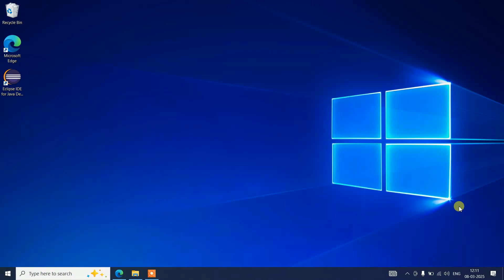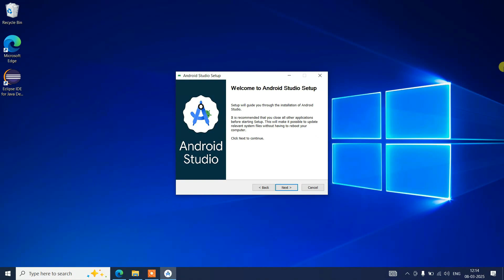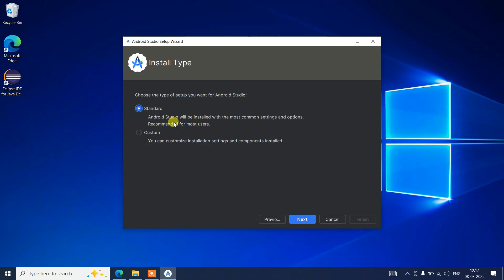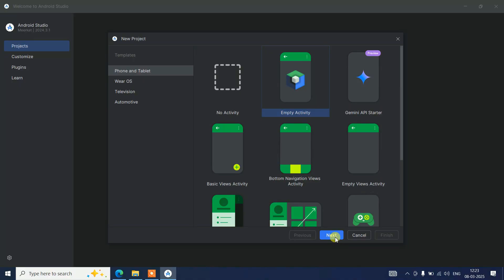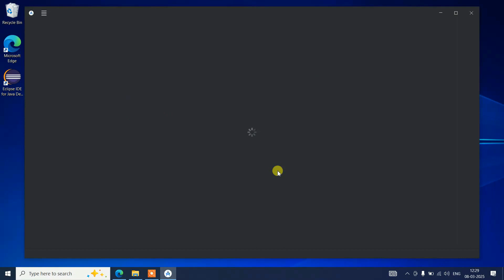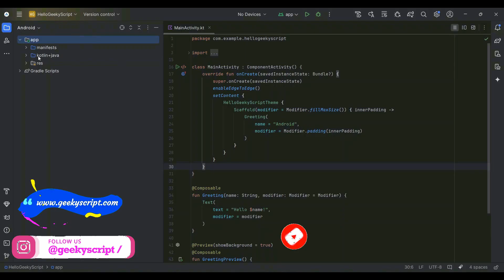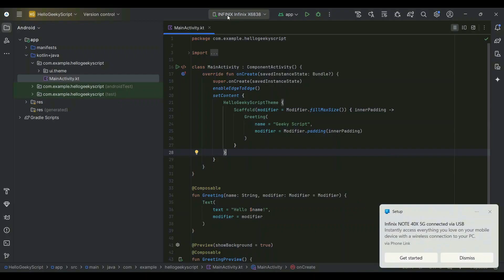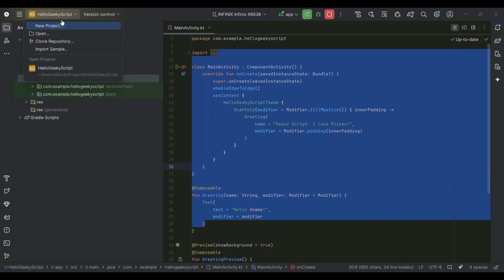How to install Android Studio Meerkat on Windows 10 [ 2025 Update ] Android App Development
Hello Everyone! Today in this video I will guide you on How to install Android Studio Meerkat and its SDK Tools on Windows 10. Windows (64-bit)

SDK means Software development kit. JDK stands for Java SE Development Kit. JRE stands for Java Runtime Environment.

Step 1. Now to install Android Studio on your Windows 10 64bit OS, you need to download the Android Studio exe file software. Use the following link to download Android Studio.

Step 2. Launch the Android Studio exe file as shown in the video. Just click next and decide if you want to install a virtual emulator to test your Android app. Otherwise, just use a custom installation and omit the installation of a virtual emulator. In this video, I will show you how to use your Android phone to test your first "Hello World" Android app in the Android Studio.

Step 3. We will install Gradle and use it in Android Studio. We will also download Android Studio with SDK Tools. Just follow the video for more details.

The Android operating system is changing our lives in so many ways and also enabled enterprises to develop into big names in the IT business. It has the biggest database of users around the world, and the number is only increasing. With the boom of mobile devices, the Android app market has grown significantly, with the addition of new and innovative apps regularly.

Topics addressed in this tutorial:
How to install Android Studio Meerkat on Windows 10
How To Download And Install Android Studio On Windows 10/11 64 bit OS
How to install the Android SDK on Windows 10/11
Install Android Studio and SDK Tools and on Windows 10/11
How to Install Android IDE and SDK and Get Started